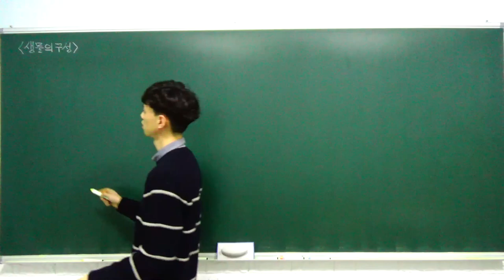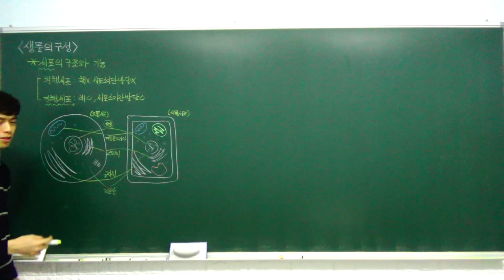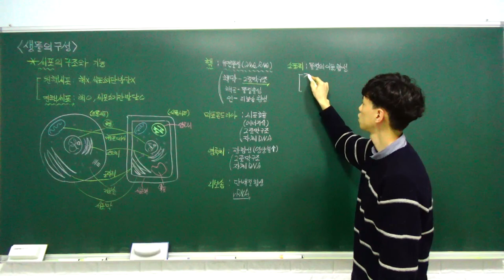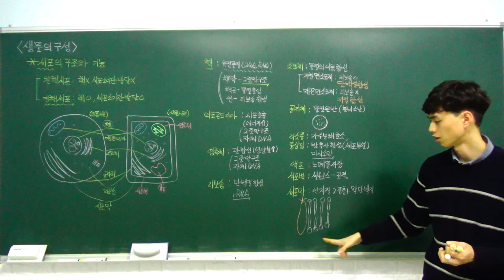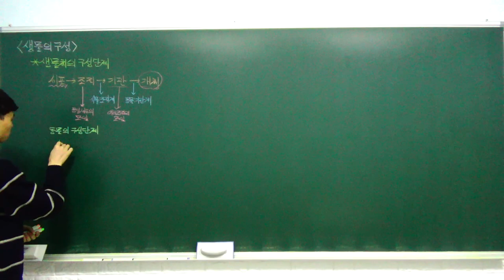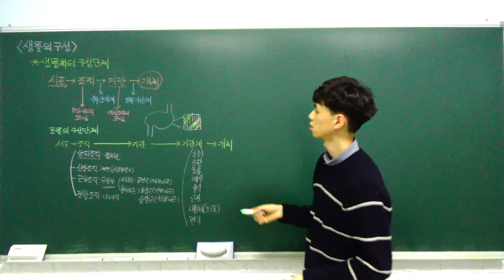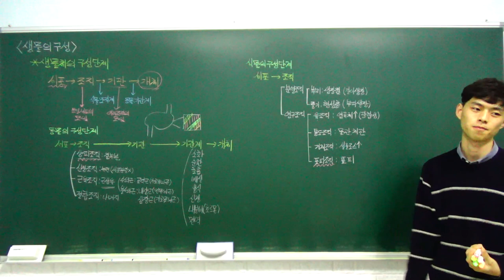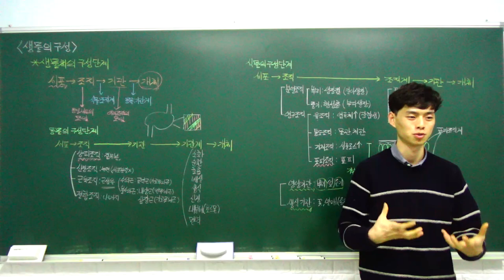생명과학1 특강- 03. 생물의 구성 (세포의 구조와 기능, 생물체의 구성 단계) (B반)